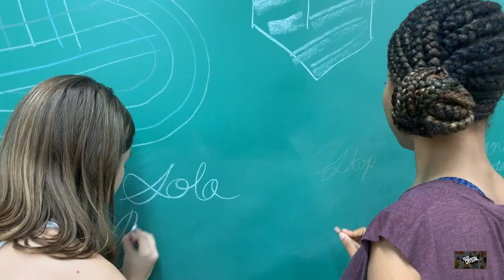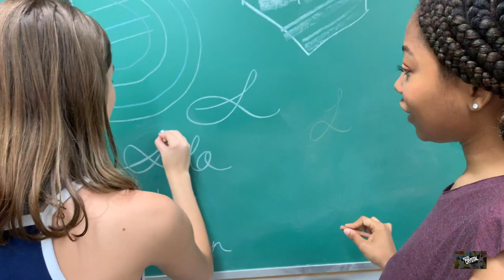ON SET OF GRAND ARMY | NETFLIX | VLOG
GRAND ARMY IS STREAMING ON NETFLIX WORLDWIDE

Leave in the comments your favorite episode or scene from Grand Army

Follow their socials:

Naiya @naiyaortiz
Brittany @_lolabritt
Odley @odleyjean
Kelsey @kelseyfalconer
Odessa @odessaazion
Alphonso @alphonsoromero_
Keara @kearagraves
Laurel @laurel_cass
Lola @lolablackmann
Jenna @Jenna_warren
Rachel @Rachel.boyd

hoping I didn't forget anyone :)

201 E Patrick Street
United States

You're amazing and special in every way!